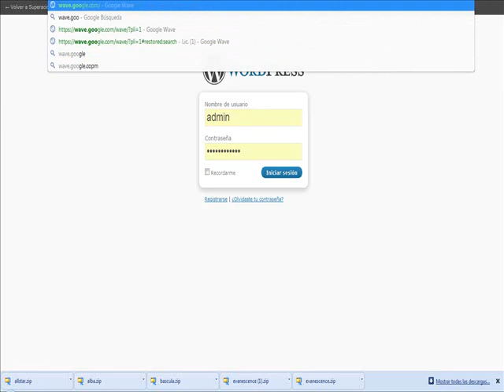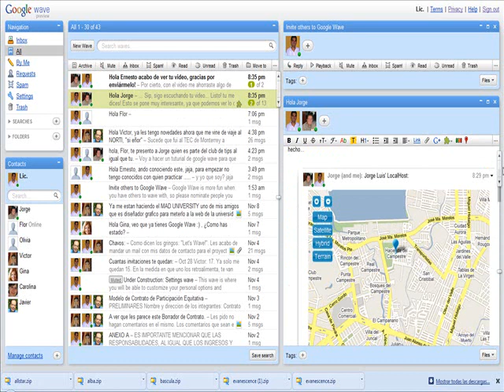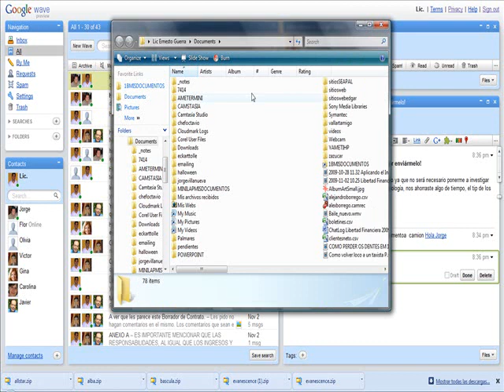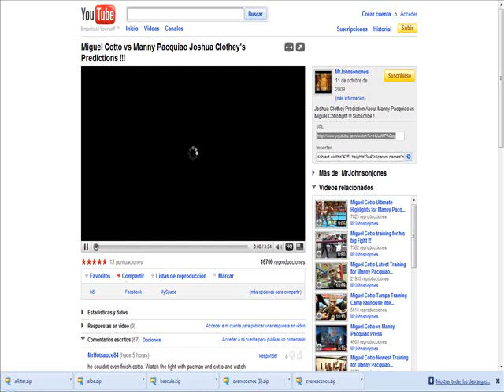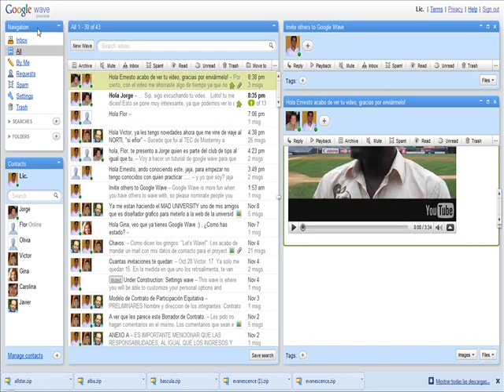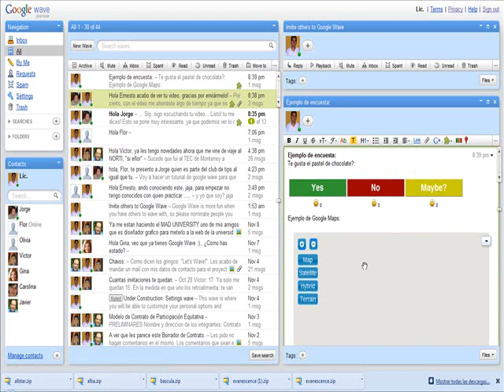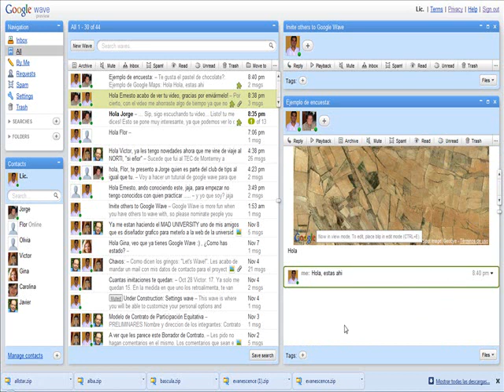¿Conoces la nueva herramienta de Google Wave? - Video Tutorial. Recibe un invitacion al suscribirte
- Si aun no conoces esta fantástica herramienta de google wave, en este video podras ver que es un TODO EN UNO, ya que integra chat, mensajes entre tus contactos que ya tengan una cuenta de wave, google maps, youtube, encuestas y mucho mas.

Asi mismo, NO tendras que adjuntar archivos de la forma tradicional, ya que en google wave solo tendras que arrastrar los archivos al wave y LISTO!!!

En resumen, una excelente herramienta para trabajar en EQUIPO :)